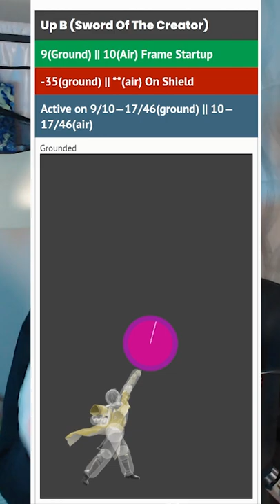Why You Should Main Byleth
If I hear one more person calling Byleth "boneless Sephiroth" I'm going to DIE

Hi! I'm Puffer McSparkleFace, prospective Fighting Game pro and wanting to both share and enable my journey to the top. I'm also really into D&D, game design, and cooking, so you might see some of that too!

If you're interested in more content, come check out my Twitch to see me practice, record future videos, or just to chat!